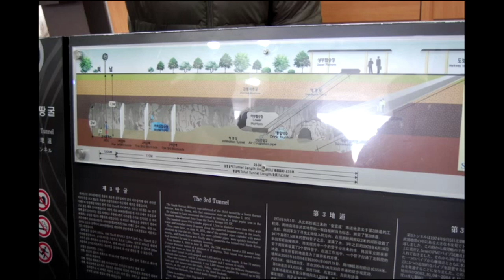VATV News: Du Lịch Với Bác Sĩ Nguyễn Thanh Long: Thăm Xứ Đại Hàn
11/03/2018